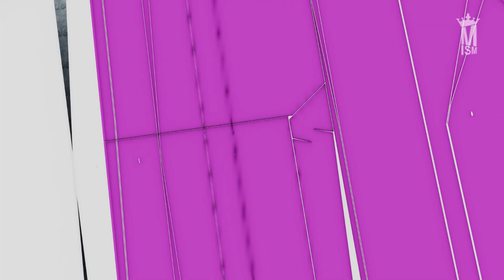Mircea Cartarescu - modernism.ro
mircea cartarescu modernism.ro andrei plesu oar ordinul arhitectilor din romania cosmin nasui farcas dan perlovschi cristi puiu  arhitectura spatiu public balul sinaia